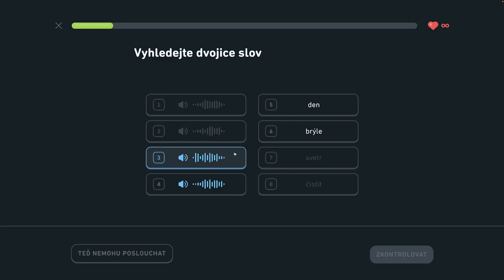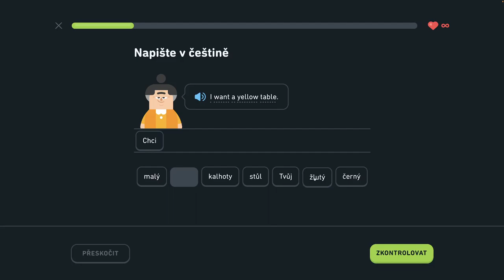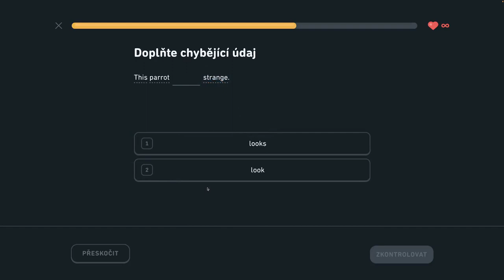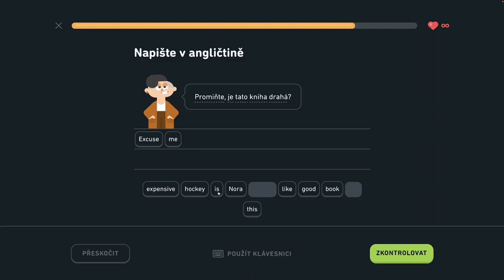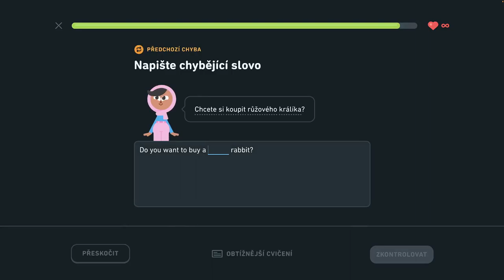🇺🇸 S1, J7 - Hovorte o oblečení 4/6 - Hovorte o oblečení